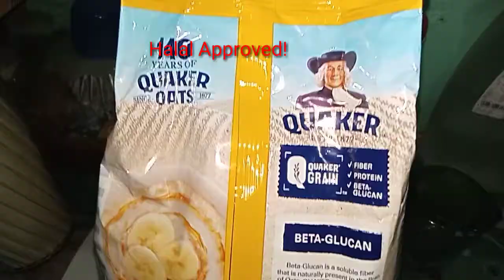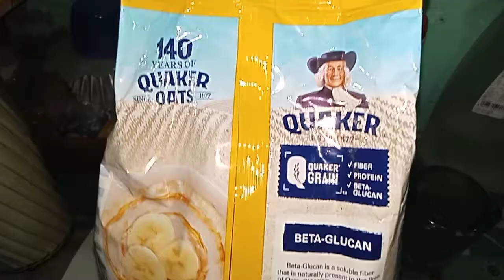QUAKER Instant Oatmeal (Banana & Honey)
This is one of my favorite instant oatmeals and it's so easy to prepare. 💖💖💖💖💖